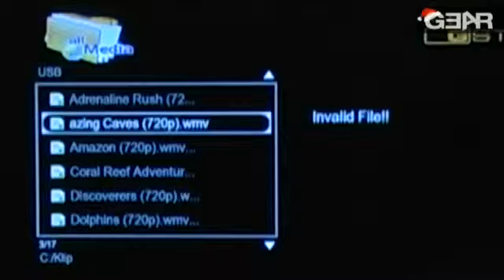Medieafspillere #3 Dane Elec So G S